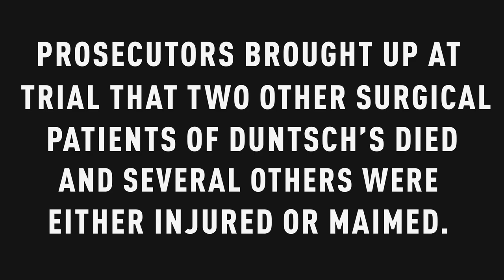Joshua Jackson Breaks Down His Character, Christopher Duntsch, In Peacock’s “Dr. Death” | Oxygen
Actor Joshua Jackson portrays Christopher Duntsch, an ex-neurosurgeon who was convicted of injury to an elderly patient in Peacock's new drama series, Dr. Death. At trial, prosecutors introduced evidence and testimony that Duntsch maimed and injured more than 30 others. Jackson opens up about the role referring to Duntsch as “the perfect storm of what could go wrong in the American medical system.” Dr. Death is Streaming Now Peacock.